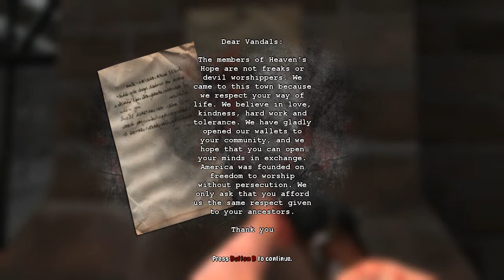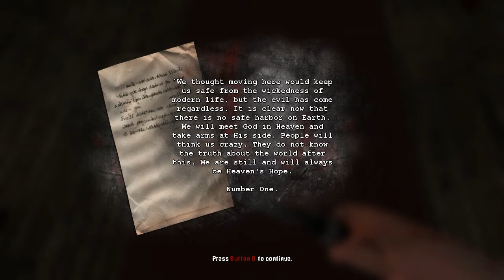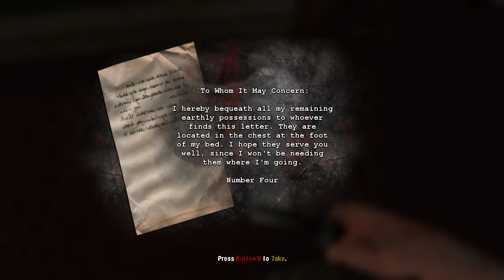Dementium 2 - PLAYING HIDE AND SEEK WITH A WITCH? Part 02